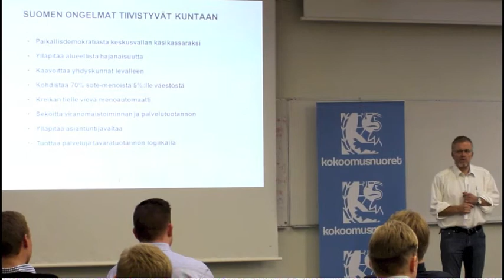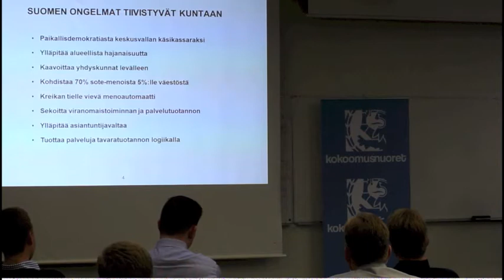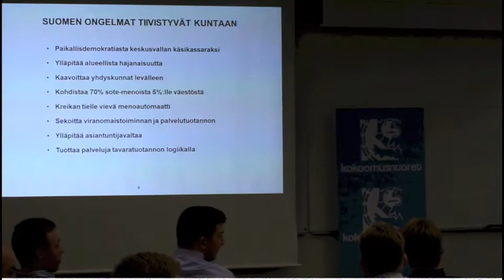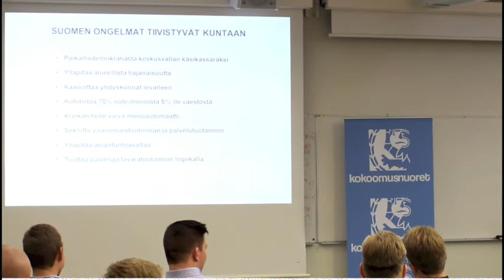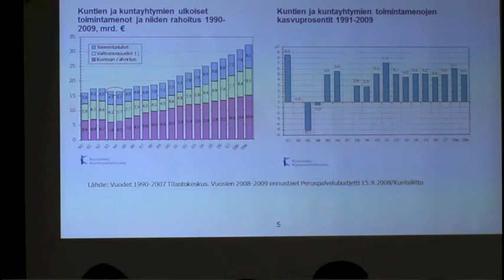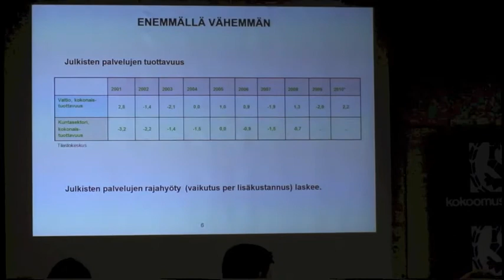Yritykset paikallispalvelujen tuotannossa (3/7)